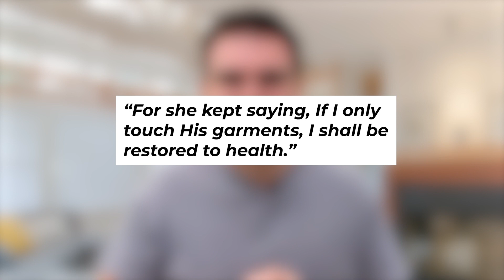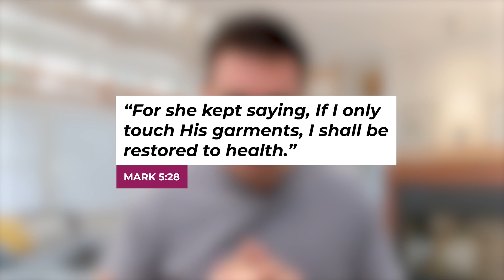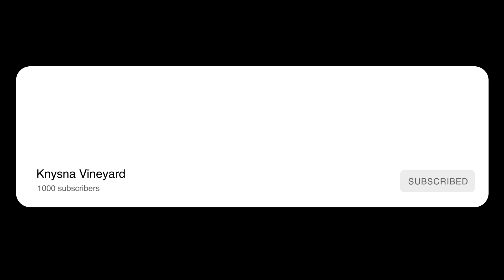Devotions - The Power Of Words Part 2 - 14 May 2024 - Ps Jano de Klerk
Mark 5 v 28
This woman used her words to change her situation
Stop saying the wrong things, instead say the right things